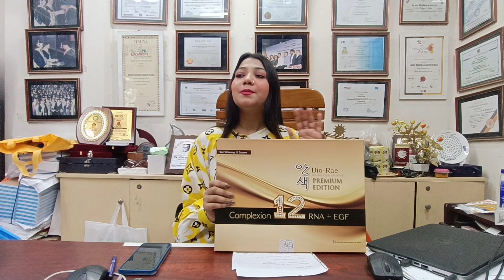Bioray complexion 12 whitening Glutathione injection from korea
relumins skin care
relumins laser aesthetic

relumins laser aesthetic clinic
relumins skin care

আপনি কি ত্বকের সমস্যায় ভুগছেন? আপনার ত্বক কি রুক্ষ ও শুষ্ক হয়ে যাচ্ছে? কিংবা অনুজ্জল ত্বকের কারণে আপনার আত্ববিশ্বাস কমে যাচ্ছে? এবার ত্বকের সকল সমস্যার সমাধান নিয়ে এলো Relumins Skin Care

আমাদের কাছে পাবেন অ্যামেরিকান ও ইউরোপিয়ান বিখ্যাত ব্র্যান্ড গুলোর স্কিন কেয়ার প্রোডাক্ট, এছাড়াও রয়েছে জাপান, ইউকে, কোরিয়া, স্পেন, সুইজারল্যান্ড , ইটালি, অস্ট্রেলিয়া এবং বিশ্বের বিভিন্ন দেশের প্রিমিয়াম ডারমা মেডিকেটেড প্রোডাক্ট।

যা আপনার ত্বকের নিস্তেজ কোষ গুলোকে সতেজ করে ত্বককে করে তোলে সজীব ও উজ্জীবিত। যার ফলে ত্বক হয় নিখুঁত এবং চেহারায় ফিরে আসে কোমলতা ও তারুণ্য।  যা সেলিব্রিটি ও প্রিমিয়াম এবং ভিআইপি কাষ্টমারেদের ত্বক পরিচর্চায় ব্যবহৃত হয়।

আমাদের রয়েছে Glutathione suppliment, glutathione injections, Botox, Filer, Thread, Lipo PPC sliming injections , Cream, Serum, whitening soap, lotion, Hair Filler ,body filler,
Collagen, Vitamin C, Body Filler, Slimming Capsule , Chemical Peel, Mesotherapy, ACNE Mesta Products, Sun Screen, Thread Lifting , Micro needling , Microdermabrasion, Semi Permanent Lip color, Intimate Use products, Beauty Tools Accessories , PRP TUBE, Derma Devices, Medical Supply Accessories and home care products.

আমাদের আরো রয়েছে এক যুগেরও বেশি সময় ধরে স্কিন কেয়ার সেবা দেয়ার অভিজ্ঞতা।

Relumins স্কিন কেয়ার বিজনেস নেটওয়ার্কে রয়েছে স্কিন স্পেশালিস্ট, বিউটি এডভাইজার, বিউটি এক্সপার্ট, ডার্মাটোলজিস্ট, ডক্টর, নিউট্রিসনিস্ট, লেজার এক্সপার্ট, অ্যাশ্থেটিক ডার্মাটোলজিস্ট এবং রয়েছে এক্সপার্ট কাস্টমার সাপোর্ট ও হোম ডেলিভারি টিম।

এছাড়াও স্কিন ডক্টর, স্কিন স্পেশালিস্ট, ডারমাটোলজিস্ট,  লেজার সেন্টার, aesthetic সেন্টার, বিউটি সেন্টার, besuty parlour, স্পা সেন্টার, হসপিটাল, clinic  সকলকেই আমরা প্রোডাক্ট সাপ্লাই করে থাকি।

তাই কোয়ালিটি সম্পন্ন স্কিন কেয়ার প্রোডাক্ট পেতে আমাদের ইনবক্সে যোগাযোগ করুন ।
অথবা সরাসরি যোগাযোগ করতে চলে আসুন আমাদের অফিসে-
Relumins Skin Care and Mensen Media
New Market City Complex, Level 4 , New Market , Dhaka, Bangladesh

বিস্তারিত জানতে কল করুন আমাদের মোবাইল এবং হোয়াটসঅ্যাপ নাম্বারে-

Relumins Skin Care - For Your Beautiful skin